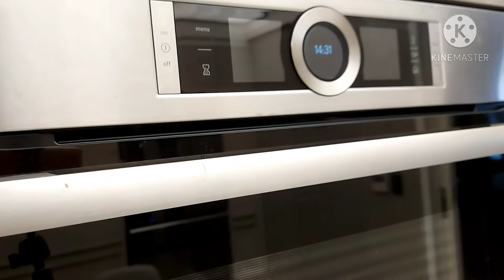Pumpkin/Corn Soup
PUMPKIN
Corn
bay leaf
thick  fresh  milk
peper